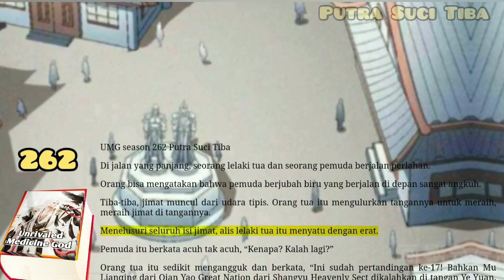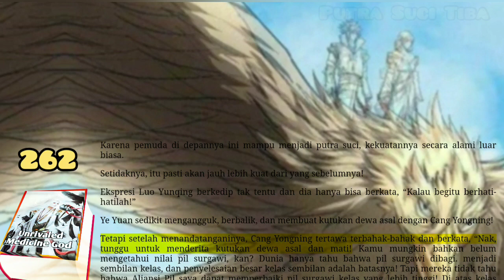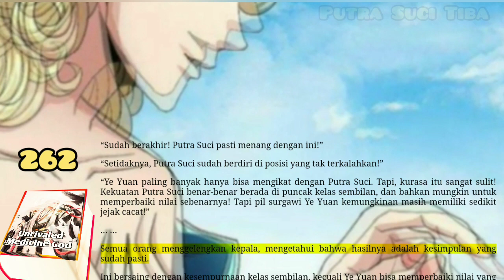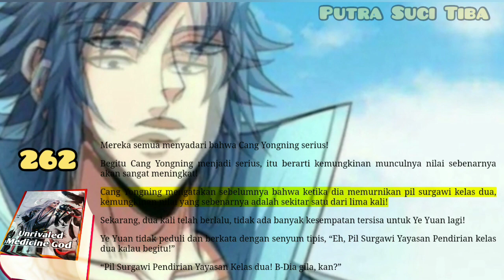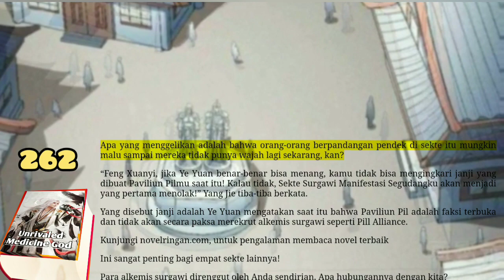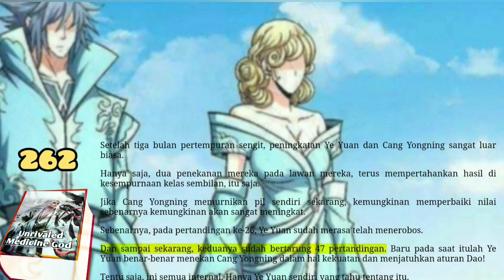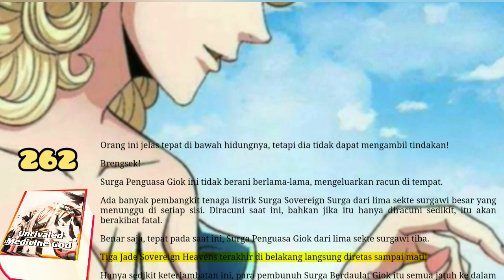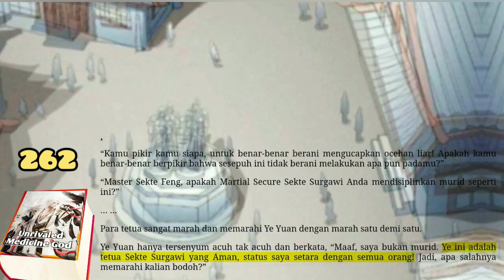Putra Suci Tiba, UMG 262